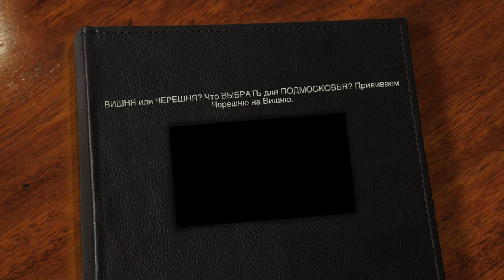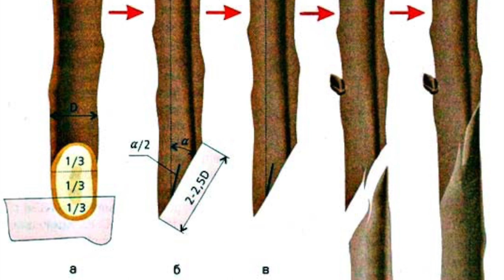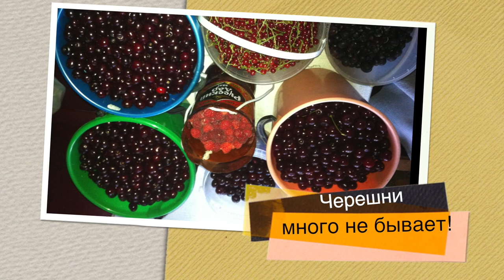Вишня или ЧЕРЕШНЯ? Что ВЫБРАТЬ для ПОДМОСКОВЬЯ? Прививаем Черешню на Вишню. ТопСад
В нашем саду есть особое местечко, мы его называем  - Вишневый сад. Вишня здесь растет с давних времен (более 30 лет), ягод всегда навалом. Урожай собирали ведрами!     Правда сорта старые: Владимирская и Шубинка. Недавно посадили сорт  вишни Шоколадная.

 Как выращивать черешню?
У вишни всегда много поросли, с которой приходилось бороться. Но последнее время мы стали делать прививка черешни на вишню и результат оказался прекрасным! Через сезон можно уже получить вкусные, сочные, сладкие ягоды черешни!

Как привить черешню на вишню?
Чтобы усилить  ее выносливость и морозоустойчивость, на одно дерево  вишни можно привить несколько сортов черешни. У нас на одной вишне привита черешня розовая, желтая и темно - бордовая. Прививка черешни  может быть колеровкой, улучшенной колеровкой, околеровкой, прививкой за кору, прививкой в расщеп, прививкой в боковой срез и особенно надежной прививкой служит Z-обраная голландская прививка.

Когда прививать черешню?
Прививать можно с апреля - октябрь. Но лучшее время - Весна ( при температуре не ниже + 5 градусов).

Как защитить черешню и чем подкормить?
Отпугивать птиц оказалось просто и дешево. А чтоб было обилие черешни мы используем мел обработанный 9% уксусом.

Черешня. привитая на вишню прекрасно растет в Подмосковье и дает отличный урожай! Вишня хорошо, а черешня лучше - слаще и вкуснее!

А что бы Вы выбрали Черешню или вишню?                                 Пробовали делать прививки черешни на вишню?

Канал TopSad - Людмиллы и Владимира Самородских, меньше копать, ⛏больше получать!💰

Обучает прорывным технологиям в саду, огороде, в питомнике, усадьбе, ранчо.
Расскажет как монетизировать ваш труд!
Как снять 80% ваших затрат!
Как повысить ваши урожаи до невероятно огромных!

Присоединяетесь, чтобы вместе успешно развивать:
► эрудицию - быть в курсе самых передовых инноваций - платить мало, а получать невероятно много,
► кругозор и постоянно обучаться, взаимопомощь, не зависимо от географии вашего нахождения на нашей прекрасной планете,
► коллаборацию и гармонию с природой в самом широком смысле.